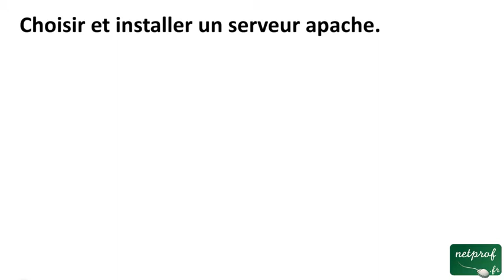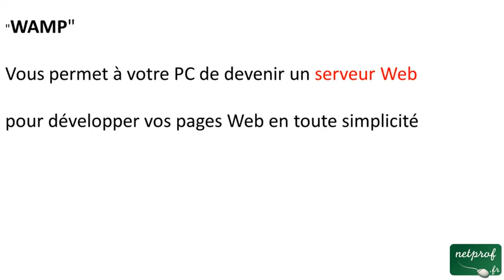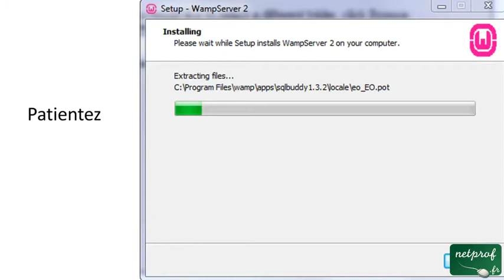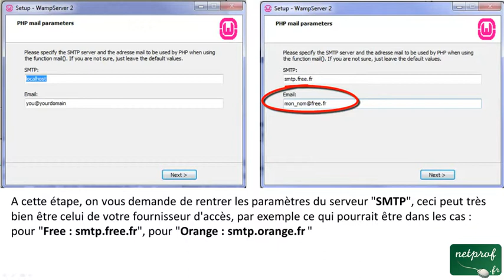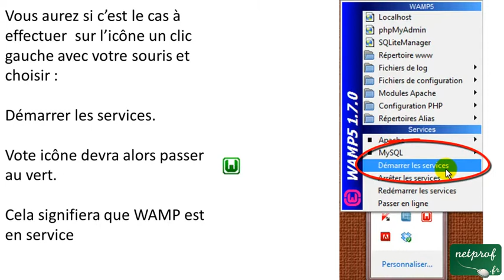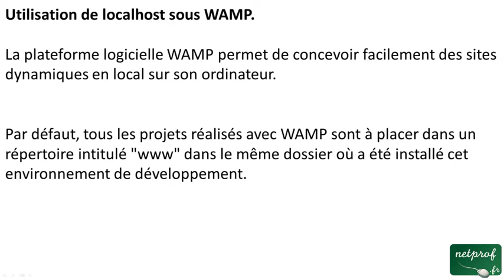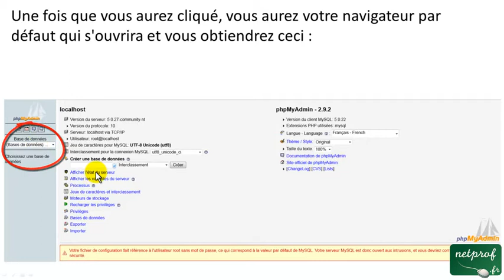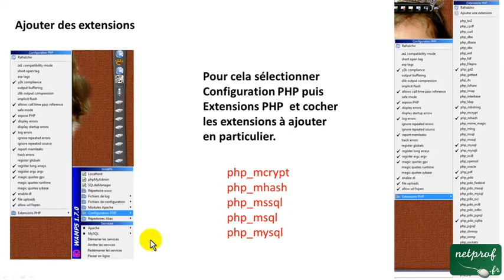Wamp leçon 1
Prof : René